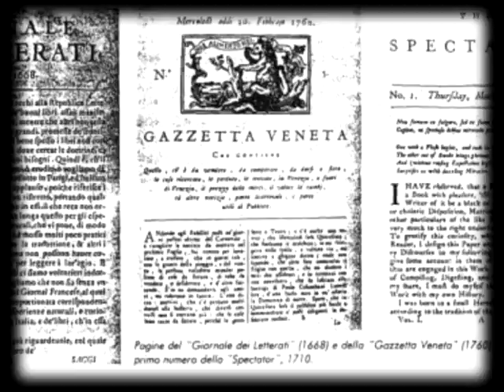CARLO MASSARINI a Catania 23 ottobre 2010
Il grande Mister Fantasy al Teatro Ambasciatori ore 20.00